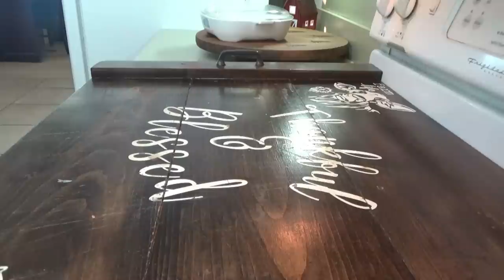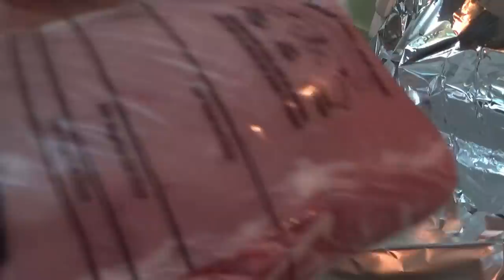Don't miss out on this one y'all! 😋| Pork Tenderloin with Pineapple Salsa | Delicious Spring Dinner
Hey family! In today's video we're making a pork tenderloin with pineapple salsa, and it is AMAZING!!!  Only three of us tried it and loved it! Everybody else missed out because it was goooood! 😄👏🍍

Pineapple Salsa
Ingredients:
1 cup pineapple tid-bits
1 jalapeno pepper, seeds removed & diced
1/2 red onion, diced
1 tablespoon fresh cilantro
1/2 cup red pepper, diced
1/2 tsp ground cumin
1 tsp crushed red pepper flakes
2 tablespoons honey

Directions:
Mix all ingredients in a bowl and refrigerate until ready to serve! Great with pork, chicken, or steak!

0:00 Intro
2:46 Pork Tenderloin
4:47 Pond Fishin'
5:42 Instant Pot Potatoes
6:04 Pineapple Salsa
9:00 Clean-Up & Breakfast Prep